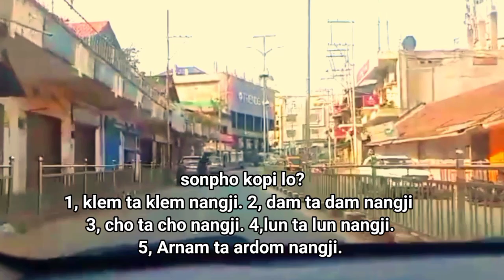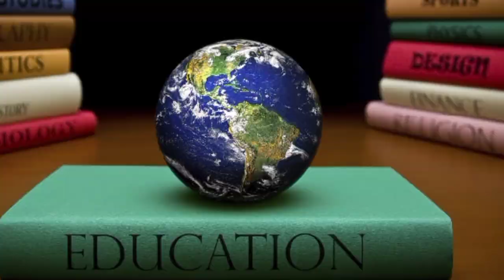Karbi Anglong education anat ardi chipi pe pin , Best st Karbi motivation